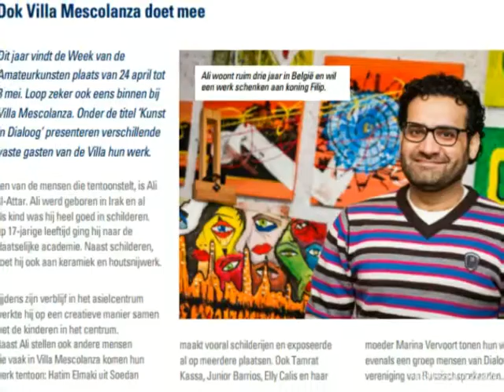Ali in Turnhout 2015